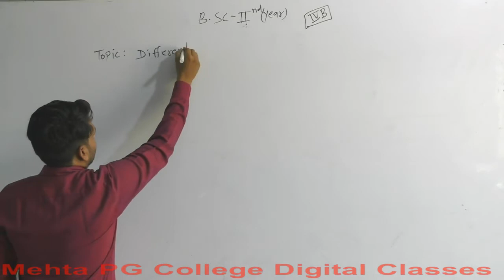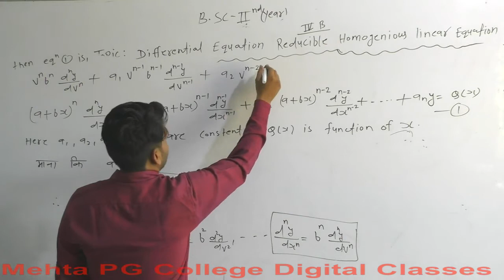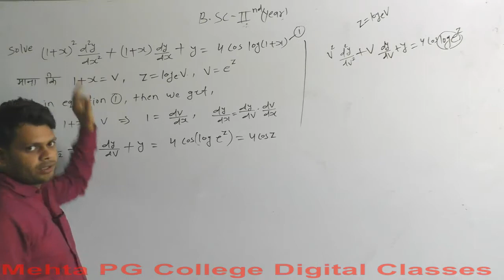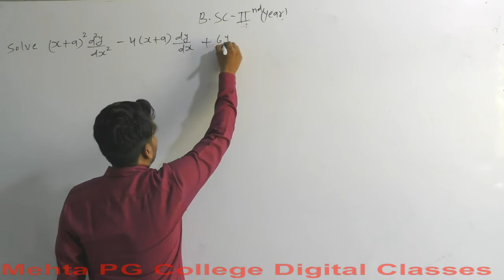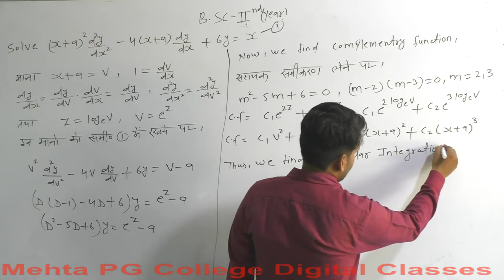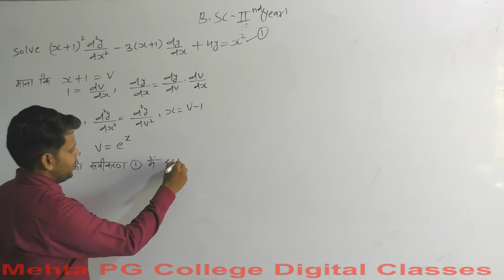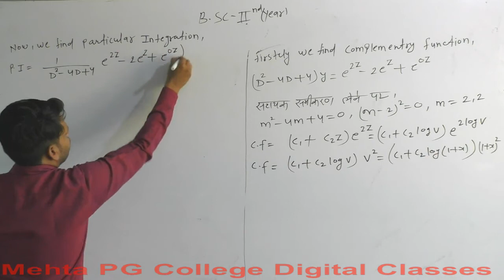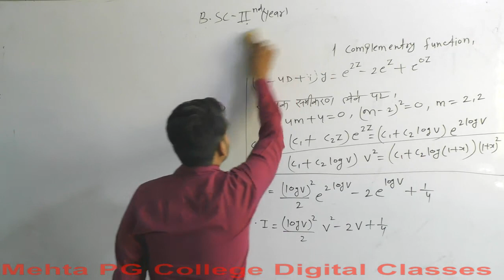B.SC PART - II YEAR (DIFFERANTIAL EQUATION)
REDUCIBLE HOMOGENIOUS LINEAR EQUATION  1